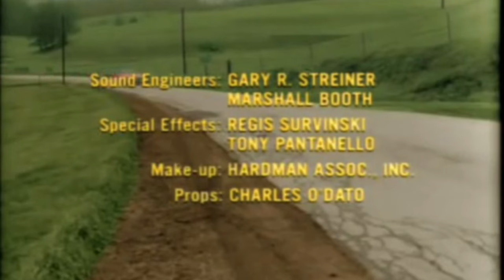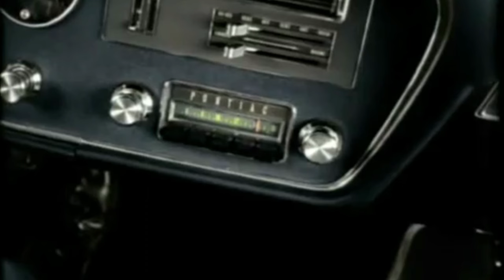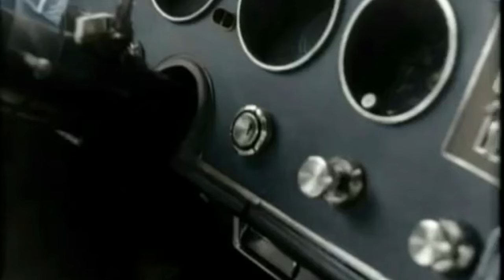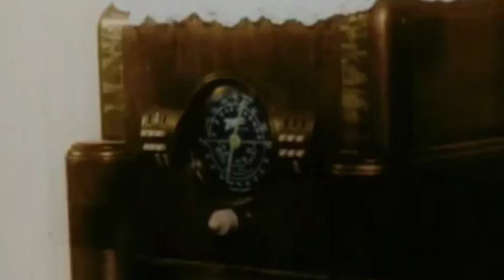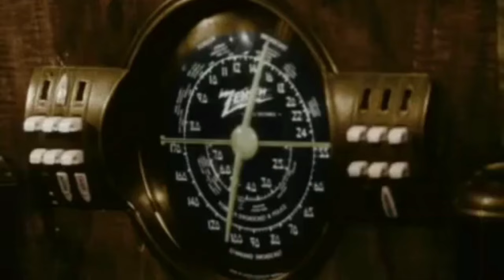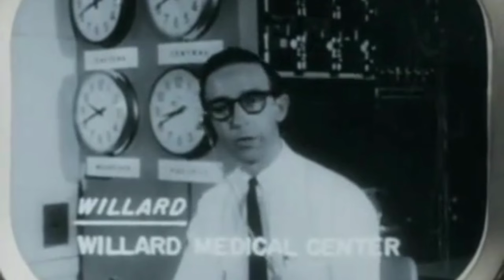Survival of the Undead: A Nightmarish Battle | Classic Horror Film | Free Full Length Movie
Also known as: Laugh Track: Night of the Living Dead
Genres: Horror, Thriller
Director: George A. Romero
Writers: John A. Russo, George A. Romero
Stars:A Classic Horror Movie

A ragtag group of Pennsylvanians barricade themselves in an old farmhouse to remain safe from a horde of flesh-eating ghouls that are ravaging the East Coast of the United States.

Storyline:
Barbra and Johnny visit their father's grave in a remote cemetery when they are suddenly set upon by zombies. Barbra manages to get away and takes refuge in what seems to be an abandoned farm house. She is soon joined by Ben who stopped at the house in need of gas. Beset by the walking dead all around them Ben does his best to secure the doors and windows. The news reports are grim however with creatures returning to life everywhere. Barbra and Ben are surprised when they realize there are 5 people hiding out in the basement: Harry, Helen and Karen Cooper; and a young couple, Tom and Judy. Dissensions sets in almost immediately with Harry Cooper wanting to be in charge. As their situation deteriorates, their chances of surviving the night lessen minute by minute.

Details
Release date: October 4, 1968 (United States)
Country of origin: United States
Language: English
Filming locations: Evans City Cemetery, Evans City, Pennsylvania, USA(opening scenes - cemetery)
Production company: Image Ten